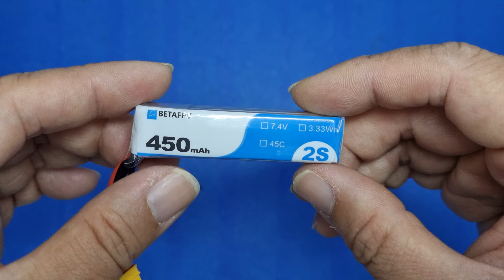Betafpv Meteor85 2022 Analog Detail Appearance